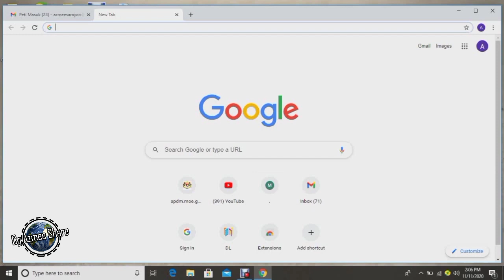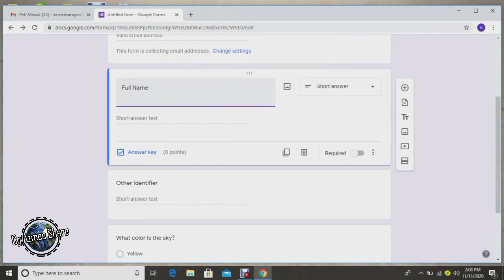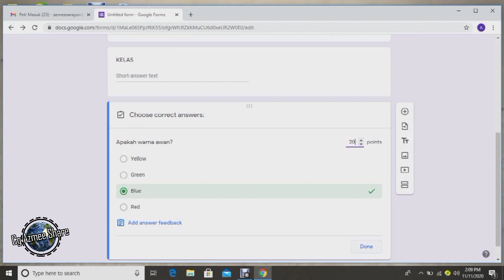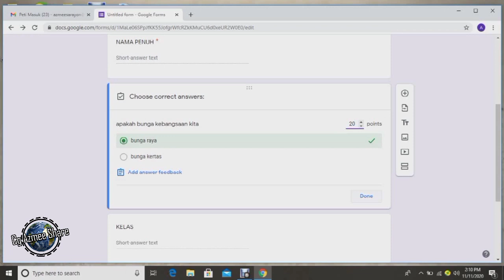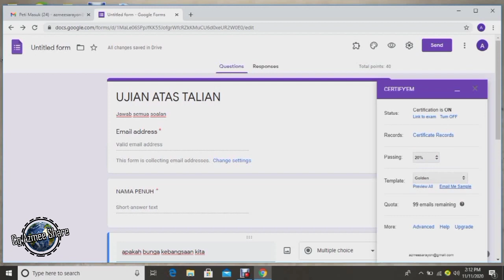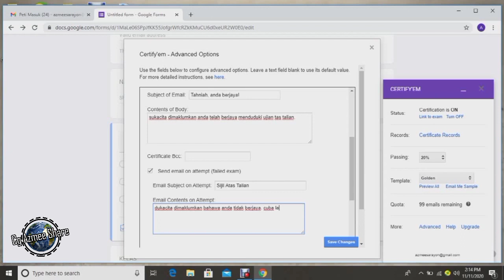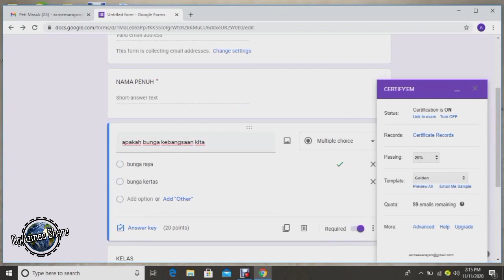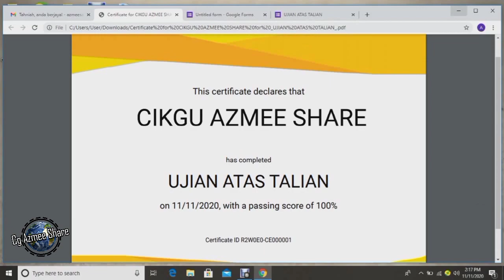Cara Buat Sijil Online Mudah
Dalam video ini saya tunjukkan step by step cara bina soalan dalam google form sekali dengan bina sijil mudah.

Sijil yang dijana adalah percuma. Ikuti tutorial yang saya sediakan pasti anak murid gembira dan lebih semangat.